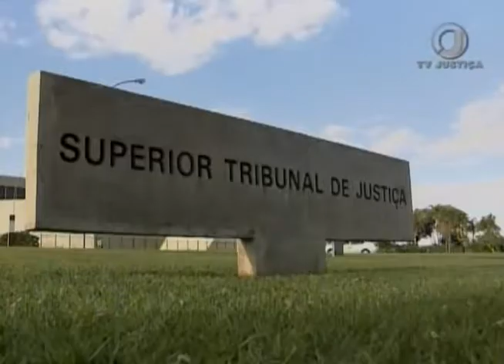Jornal da Justiça 2ª Edição - Indenização Cassi (13/03/2018)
O plano de saúde CASSI vai ter que pagar indenização de 10 mil reais por negar exames a paciente.